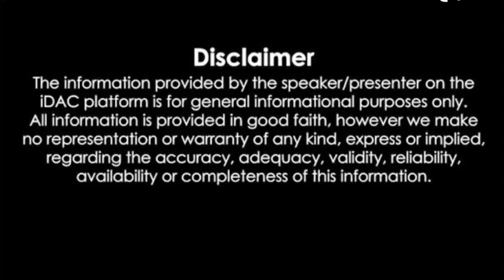दोस्ती हो तो ऐसी देखिए जरा वीडियो में 😮